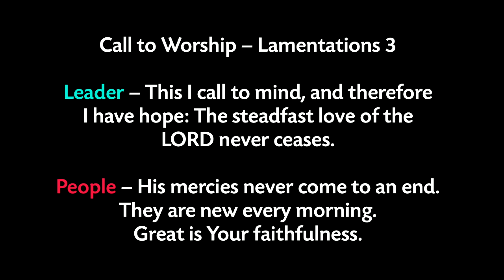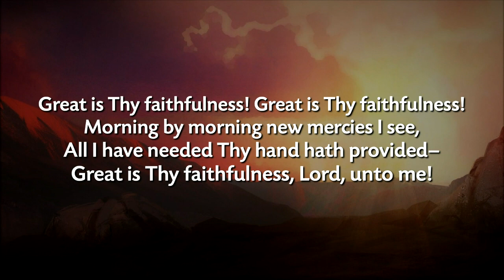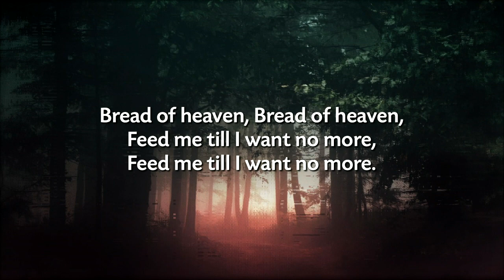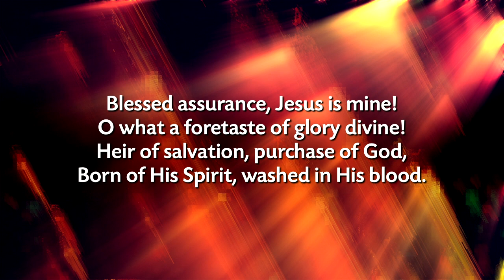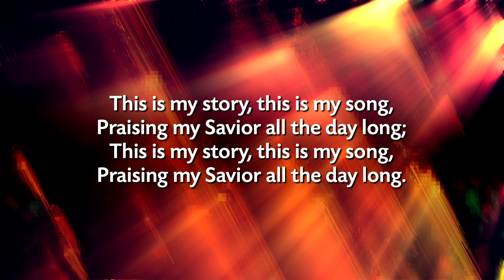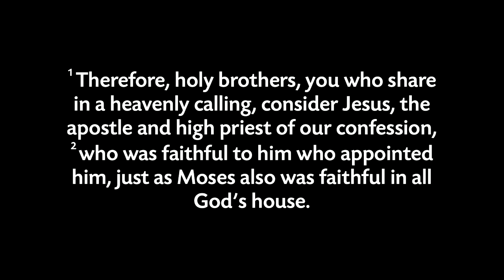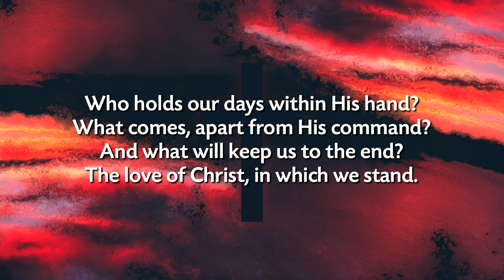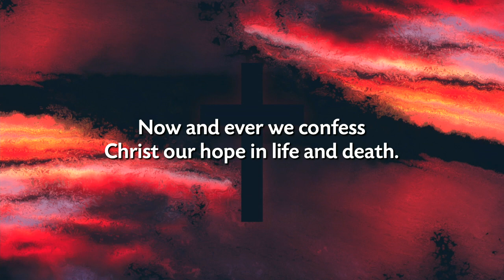1/29/2023 8:30AM Service | Upland Community Church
"Jesus is Greater than Moses"
Hebrews 3:1-6
Pastor Dan Blosser